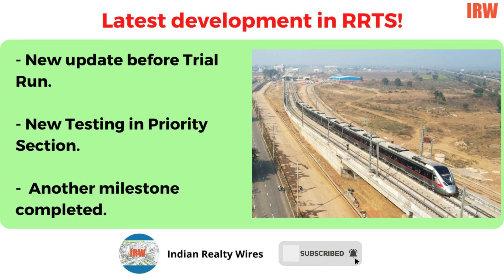Ready for Trial run, RRTS crossed another testing.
ट्रेन चलाकर किया गया ओएचई का सफल परीक्षण

नए साल में प्रायोरिटी सेक्शन में देश की प्रथम रीजनल रेल को चलाने के लिए दुहाई डिपो से गाजियाबाद तक ओएचई को 25 केवी की क्षमता पर चार्ज किया गया। इस प्रक्रिया में, चार्ज की गई ओएचई के परीक्षण के लिए आरआरटीएस ट्रेन को गाजियाबाद तक चला कर देखा गया जो सफल रहा। जल्द ही, प्रायोरिटी सेक्शन के बाकी बचे हिस्से में भी ओएचई को चार्ज कर दिया जाएगा।

आरआरटीएस नेटवर्क के परीक्षण की प्रक्रिया में पहले इसके सभी तत्वों की अलग-अलग जाँच की जाती है। इसके सफल होने के बाद इसके सभी सब-सिस्टम, यानी रोलिंग स्टॉक, ओएचई, ट्रैक और टेलिकॉम एवं सिग्नलिंग के साथ-साथ स्टेशन इंफ्रास्ट्रक्चर, प्लेटफॉर्म स्क्रीन डोर्स आदि की एक दूसरे के साथ अनुकूलता की जाँच करने के लिए उनका एकीकृत रूप में परीक्षण किया जाता है। वर्तमान में, इसी प्रक्रिया का संचालन किया जा रहा है।  प्रायोरिटी सेक्शन में ट्रैक बिछाने का कार्य पहले ही पूर्ण किया जा चुका है।

नव वर्ष में ओवर हेड इक्युप्मेंट (ओएचई) को दुहाई डिपो के फीडिंग पोस्ट से लेकर गाजियाबाद स्टेशन के पास बने फीडिंग पोस्ट तक 25 केवी की क्षमता के साथ चार्ज किया गया है। इसके परीक्षण के लिए ट्रेन को पहली बार डिपो से बाहर निकालकर गाजियाबाद तक लाया गया। परियोजना के लिए कार्यरत सभी इंजीनियरों, टेक्निशीयन, आर्किटेक्ट और कर्मचारियों के लिए यह एक अनोखा और पहला अनुभव रहा, जिसमें उन्होने देश की प्रथम रीजनल रेल के लिए ओएचई का परीक्षण किया और सफलता हासिल की।

ट्रैक और ट्रैकशन के परीक्षण की प्रक्रिया के दौरान ट्रेन को दुहाई स्टेशन से चलाकर गुलधर स्टेशन पर ले जाया गया जिसमें ट्रेन की रफ्तार 5 किमी प्रतिघण्टा तक रखी गयी। यहां तक ओएचई का प्रदर्शन सफल रहने के बाद ट्रेन को गाजियाबाद स्टेशन की ओर आगे बढ़ाया गया और स्टेशन से पहले बने क्रॉसओवर से ट्रेन को वापसी के लिए तैयार किया गया। इस दौरान ट्रेन को ऑपरेटर ने ट्रेन कंट्रोल मैनेजमेंट सिस्टम (टीसीएमएस) के तहत मैन्यूअल तरीके से चलाया।

गाजियाबाद से वापसी के दौरान ट्रेन को ओएएचई के परीक्षण के लिए 25 किमी की रफ्तार तक चलाया गया। वापसी में भी ट्रेन को पहले गुलधर स्टेशन और फिर दुहाई स्टेशन पर रोका गया और फिर दुहाई डिपो स्टेशन पर लाया गया।

इस पूरे सेक्शन के ओएचई इंस्टालेशन का कार्य अंतिम चरण में पहुँच चुका है और जल्द ही प्रायोरिटी सेक्शन को पूर्ण रूप से चार्ज कर दिया जाएगा। अब जल्द ही हाई स्पीड ट्रायल रन की शुरुआत की जाएगी।

उल्लेखनीय है कि प्रायोरिटी सेक्शन में इस वर्ष मार्च 2023 में ट्रेनों का संचालन आरंभ करने का लक्ष्य है। इस सेक्शन में पाँच स्टेशन हैं, साहिबाबाद, गाजियाबाद, गुलधर, दुहाई और दुहाई डिपो। ये सभी स्टेशन ट्रायल रन के लिए बनकर तैयार हो चुके हैं और वर्तमान में इनकी फिनशिंग की जा रही है।

Also mention your questions and views in the comments section and follow us on;
Facebook, Twitter and Instagram at - IRW2Live.

Regards